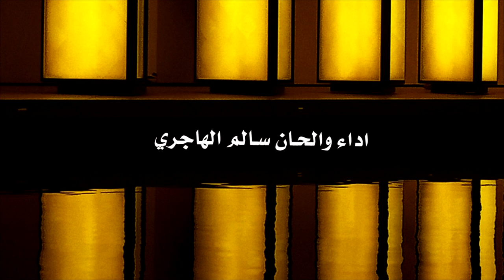حظي على وصلك تحدته الاقدار: اداء والحان سالم الهاجري 2020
كلمات محمد حميد العلياني
اداء والحان سالم الهاجري
تسجيل استوديو الحان
المهندس إياد نجيب
توزيع محروس عبدالله
فوكل احمد محروس
تنفيذ كادي الريم
الكلمات
حظي على وصلك تحدته  الاقدار
لقدار  حدتني  عن اللي  بشفي

ودي  بشوفك  مير صار  الذي صار
عز  الله ان اللي  حصلي  يكفي

عنيت  لك رجلي  وقلبي   على  نار
ودربي  مع نهج  الوفاء  ما يلفي

حظ الشقى  ي زين  بياح   الأسرار
بالله خفي م  المجاريح  خفي

دارت  بنا  الأفلاك  والوقت  بي دار
وليل   العناء  مديت   لليل   كفي

يبكي  غريب  الدار  لمفارق   الدار
وصفت  له  الاحزان   بدور   صفي

همٍ   وضيقه  بال   وجروح   وافكار
ولواهبٍ في  القلب  ما عاد  تطفي

فمالي عن المقسوم حيلات وأعذار
ياشيب  عيني بين  قافي  وحرفي

من دون وصله ضايق الصدر محتار
ي  بري  حالي  كيف  لو  هو  مقفي